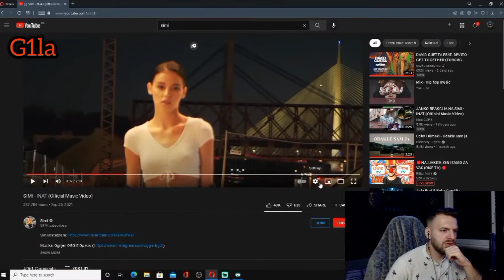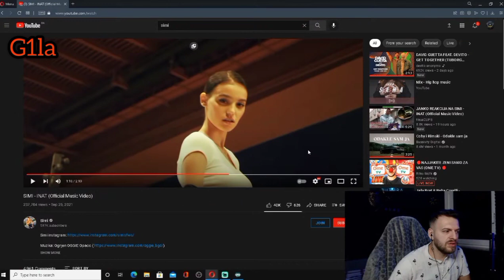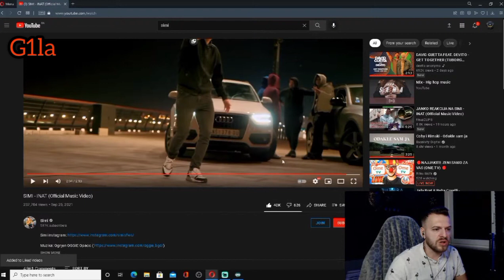NUNI REAKCIJA NA SIMIJEVU NOVU PJESMU *Inat* (spot je nula bodova)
Nuni reakcija na Simijevu novu pjesmu Inat.
UZIVAJTE U VIDEU!
*hvala vam braco na 290 subova*
BACITE LIKE NA VIDEO!
BACITE KOMENTAR NA VIDEO
ZAPRATITE ME NA INSTAGRAMU- _g1la_
HVALA!